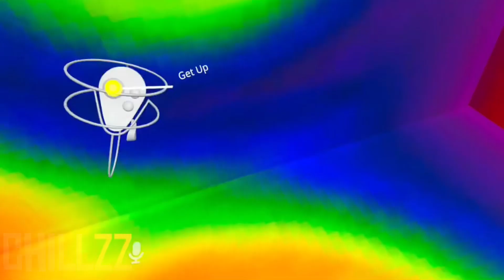ARTHUR MORGAN,JOHN MARSTON,DUTCH,MICAH,AND UNCLE IN THE WEIRD ELEVATOR IN VRCHAT BECOMES A NIGHTMARE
big thanks to all the people that participated in this video and if you want the uncensored version of this video go to demons channel called Demonwolfboy